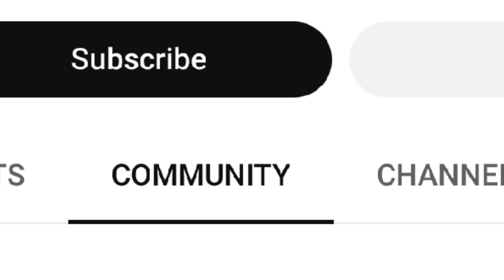Which Ninja Kid has the best Mohawk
Watch the Ninja Kidz Tv 📺

This is just a fan channel

(Not mine but it is the Ninja Kidz Tv)